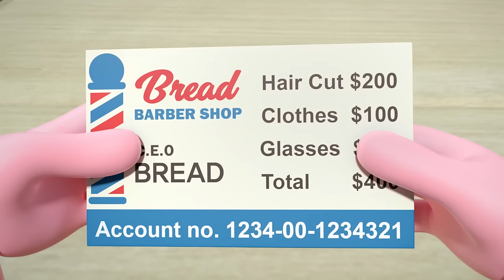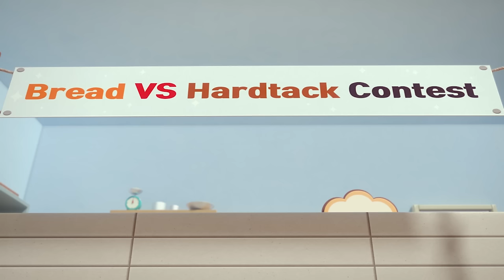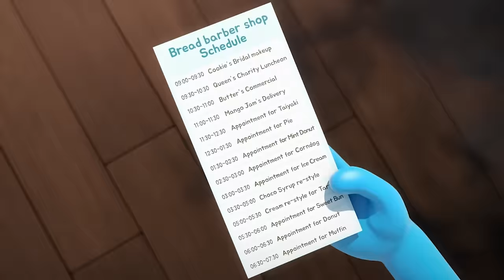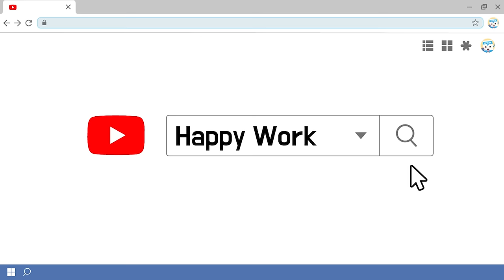BreadBarbershop | MC yang sempurna | INDONESIA Dubbing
MC yang sempurna